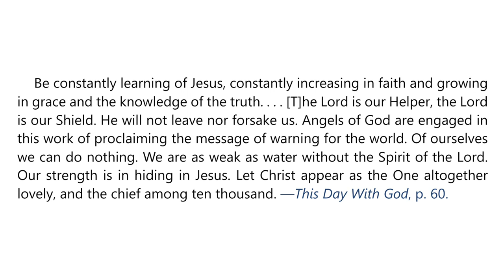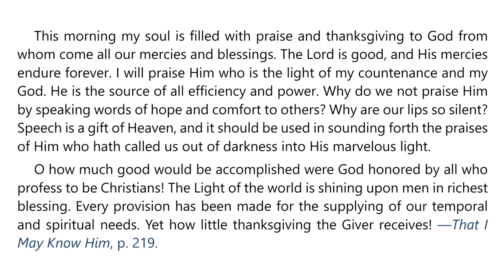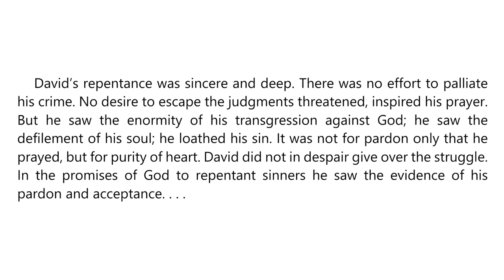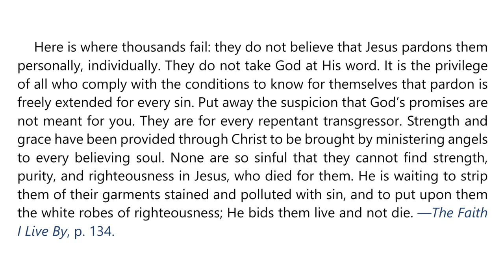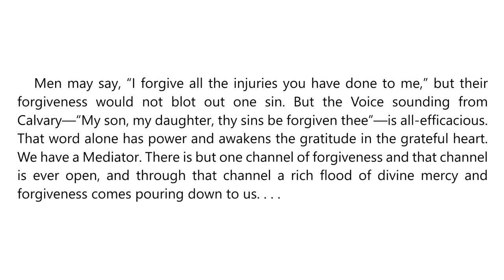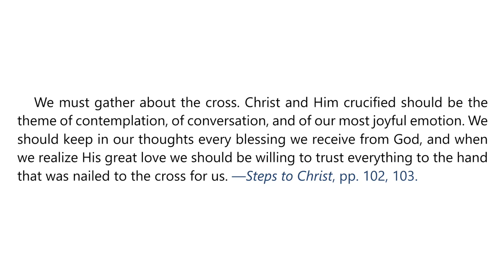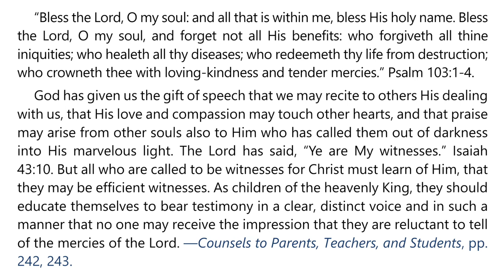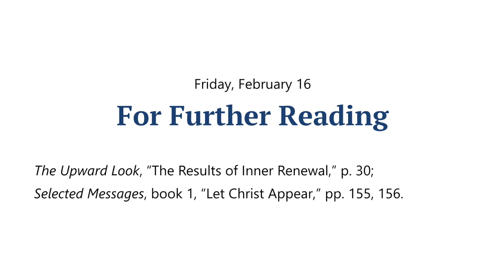2024 Q1 Lesson 07 – EGW Notes – Your Mercy Reaches Unto the Heavens – Audio by Carla Morris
00:00 | Sabbath Afternoon
03:28 | Sunday, Feb 11
06:57 | Monday, Feb 12
10:18 | Tuesday, Feb 13
13:49 | Wednesday, Feb 14
17:08 | Thursday, Feb 15
20:34 | Friday, Feb 16